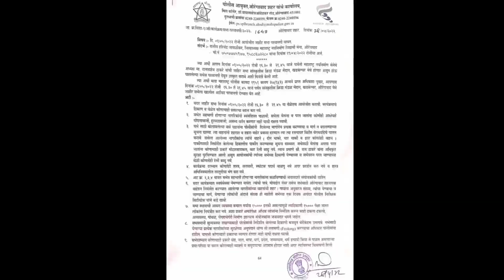राज ठाकरे की सभा को अनुमति औरंगाबाद में होंगी 1 तारीख को राज ठाकरे की सभा संस्कृतिक मंडल पर।